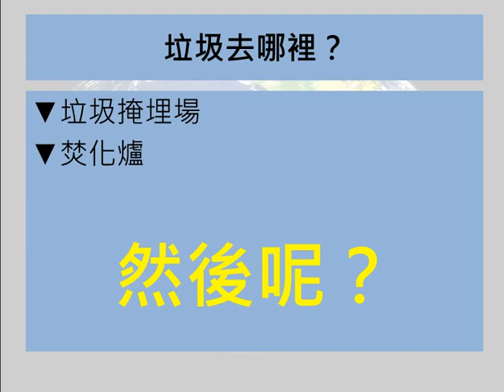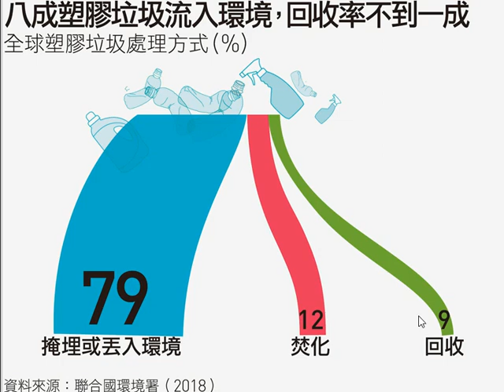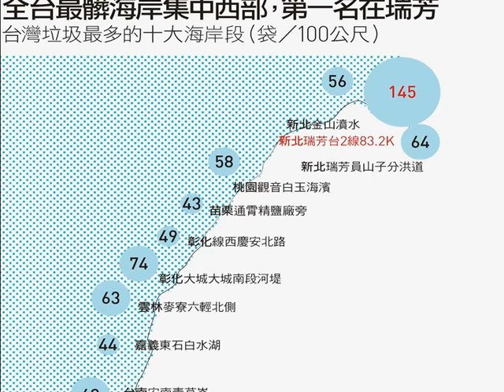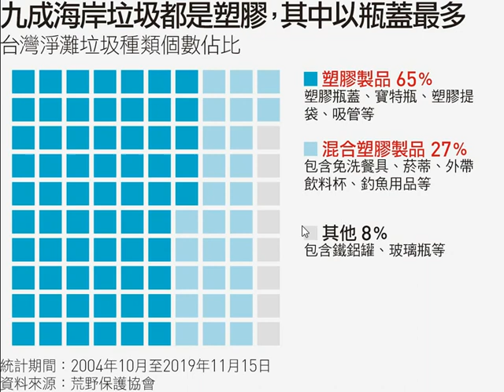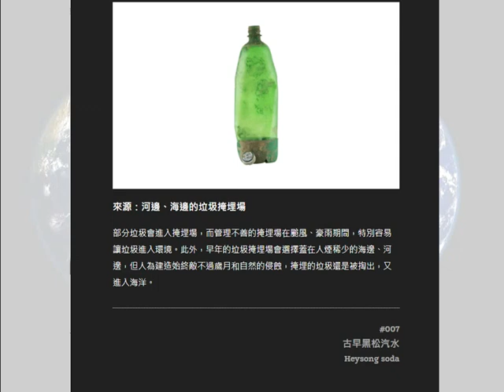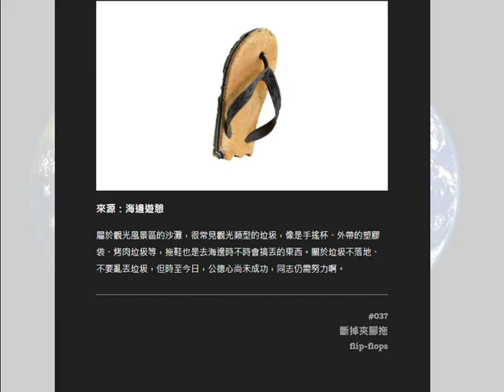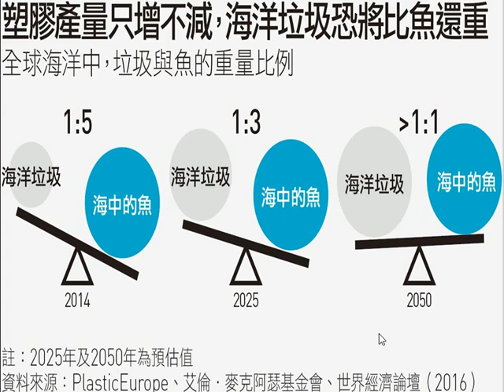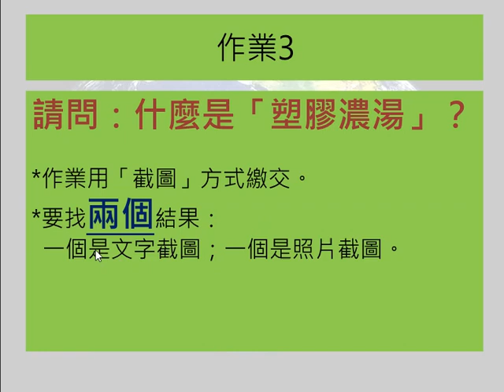0611科展第四節-雨柔老師